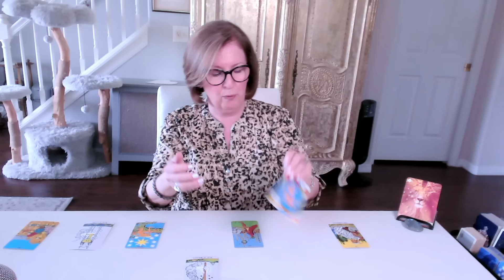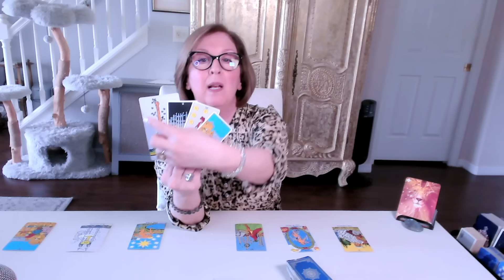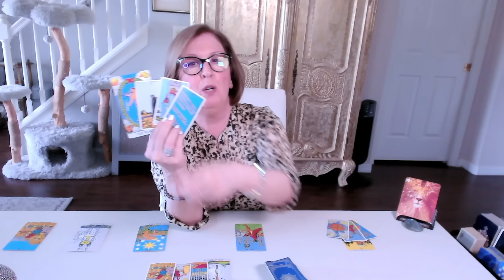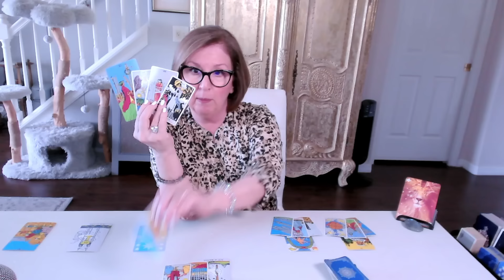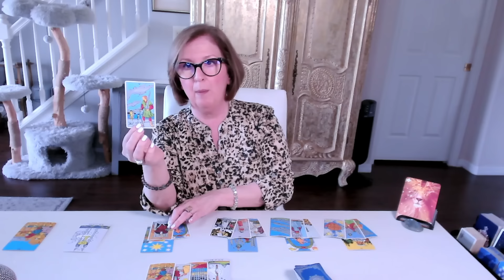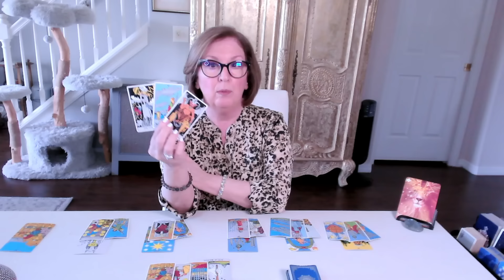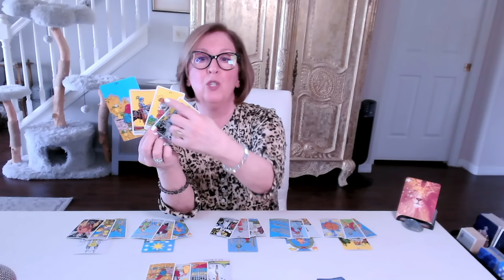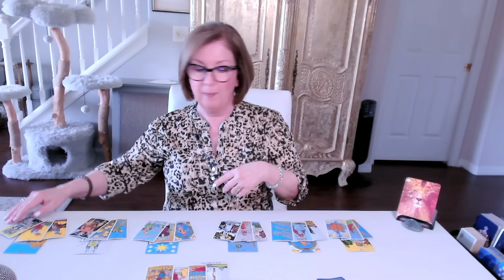TAURUS ♉️ Love Tarot: Get ready for this *gift* of love and passion! 💖🔥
Taurus Love Tarot Reading.  If this resonates, join me in the EXTENDED READING for a more personal look

**Interested in a PRIVATE READING?**